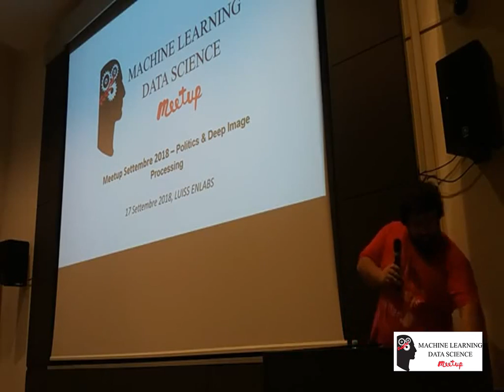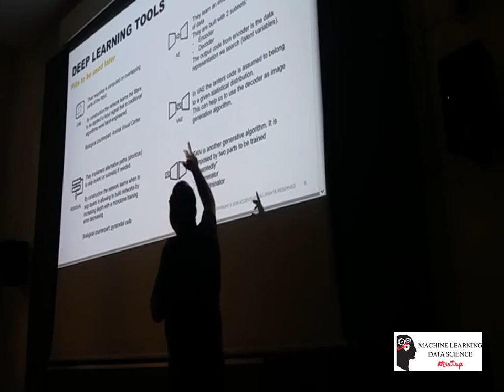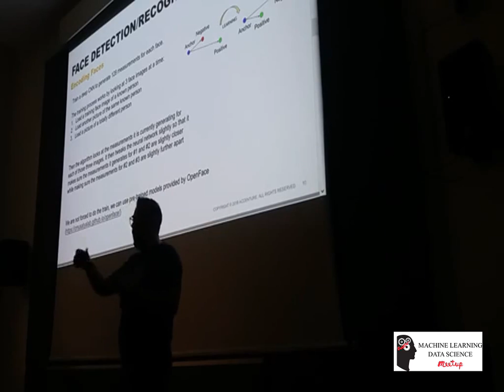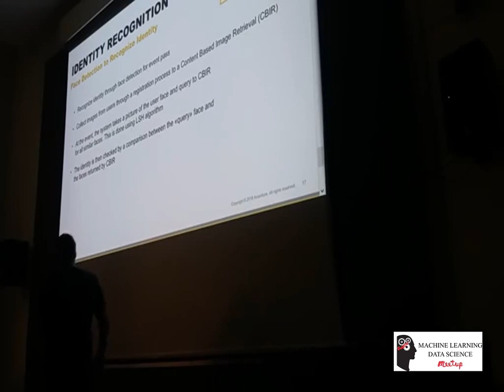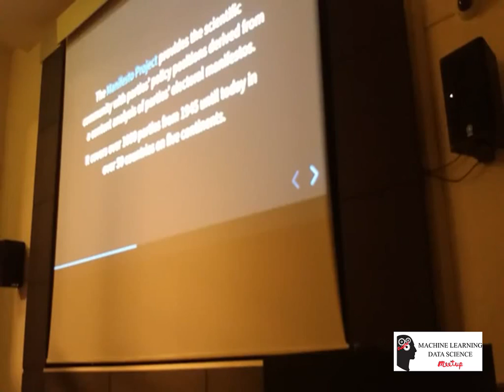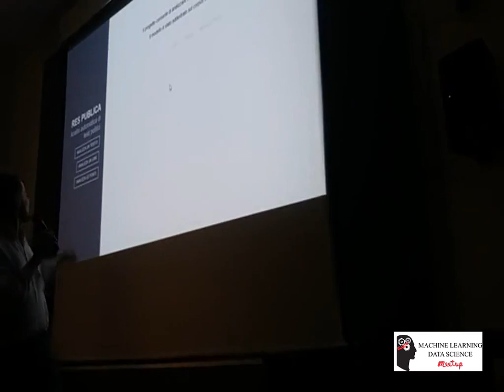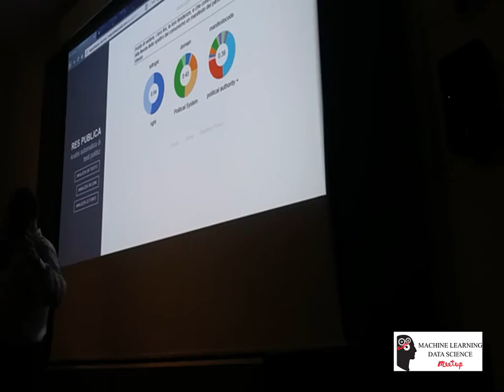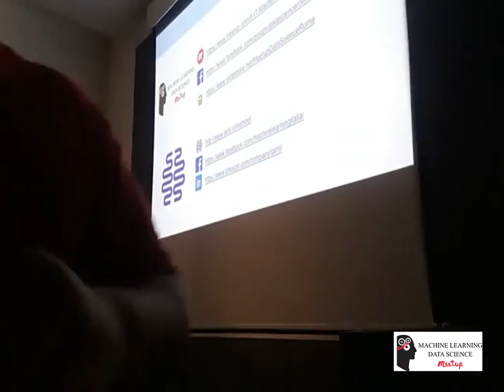Politics & Deep Image Processing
Evento: 17 Settembre 2018
Località: Roma, LUISS ENLABS
Community: Meetup Machine Learning/Data Science
Titolo: Politics & Deep Image Processing
Speakers: Mirko Lucchese (Accenture), Roberto Reale